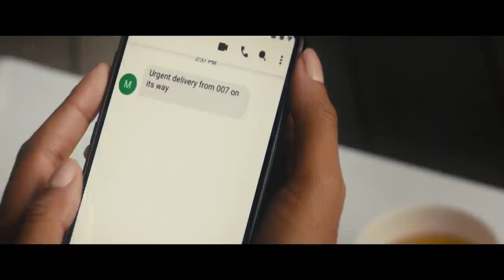NO TIME TO DIE | Michael Kors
Introducing the new Michael Kors MKCx007 capsule collection. Available now at 007Store.com and MichaelKors.com